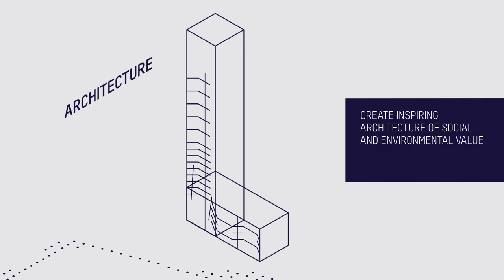Luminocity 2015 - Full Animation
Start designing your career at Luminocity.

Luminocity is your chance to see inspiring work from students and alumni across all seven built environment degrees.

Whether you want to become an architect, industrial designer, interior architect, a landscape architect, planner, computational designer or construction and property manager, come and visit us at Luminocity. You will see how you will be able to contribute the design of tomorrow’s cities.

Its’ also your opportunity to meet and speak with students and lecturers, do hands on projects, explore different careers, and see how you can build on your talents and passion to design and build cities of the future.

Find out more information about Luminocity, including events and the photo competition on the official Luminocity website.